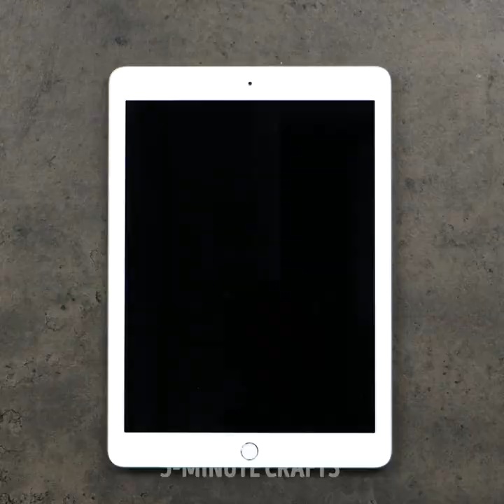Improve your cooking skills! Time-saving kitchen hacks you need to try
TIMESTAMPS:
00:01 Easy way to cut a cake
02:24 Steamed vegetables
04:01 Lazy sushi recipe
06:26 DIY cutter
08:54 How to cook eggs
12:55 Simple cleaning hacks
In this video, we'll show you some amazing kitchen hacks that will make your life easier and save you time and money. From peeling garlic in seconds to keeping your fruits and vegetables fresh for longer, these hacks will revolutionize the way you cook and prepare food. Whether you're a beginner or a seasoned chef, you'll find something useful in this video. So, grab your apron and get ready to learn some amazing kitchen hacks!